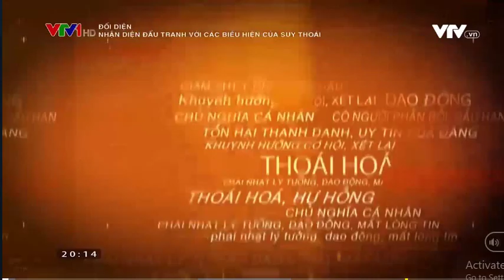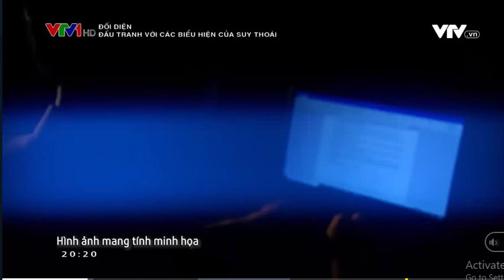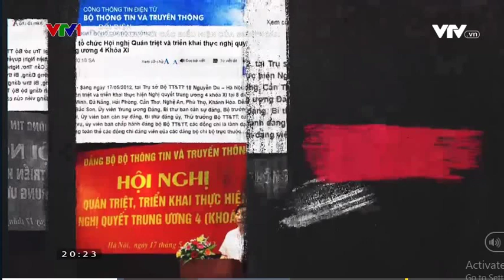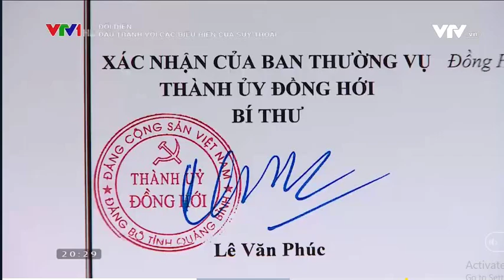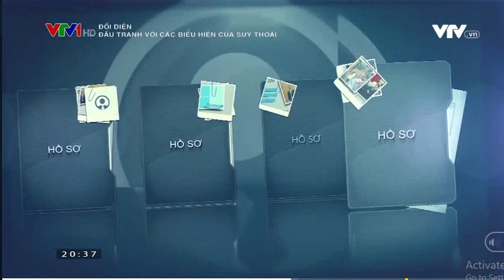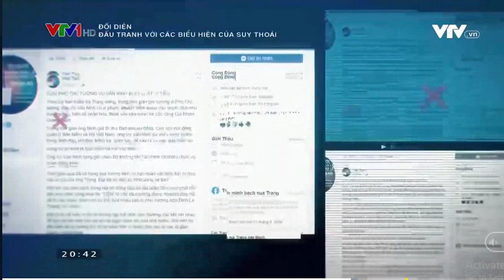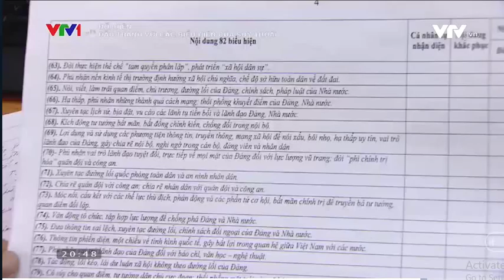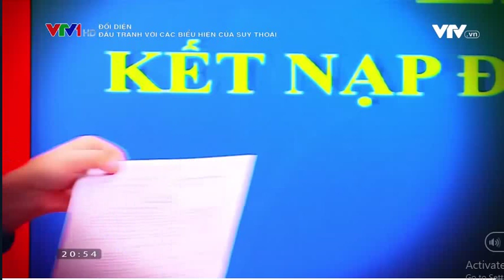Đối diện số 5: Đấu tranh các biểu hiện suy thoái trong Đảng